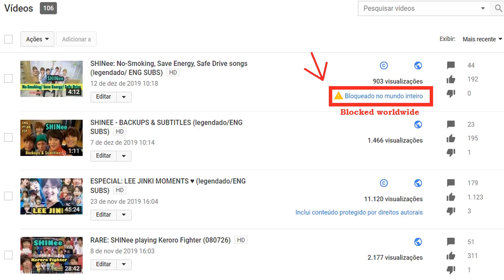(REUP) SHINee: No Smoking, Save Energy, Safe Drive songs (legendado/ ENG SUBS)